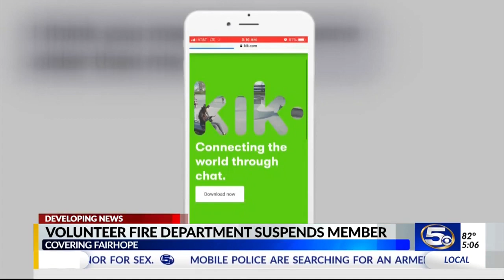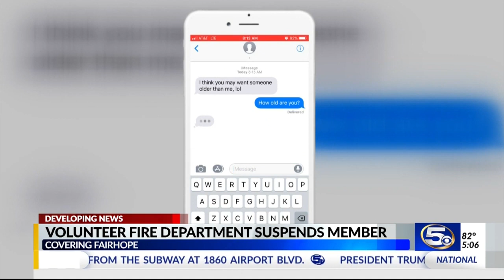Fairhope volunteer firefighter arrested in Florida on child sex charges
A Fairhope volunteer firefighter from Daphne is behind bars after an operation to uncover sex offenders in Northwest Florida.